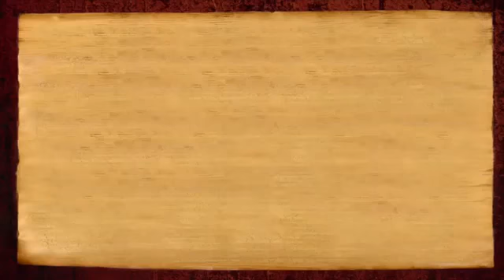India Independence Day 2016 Message from Paramahamsa Nithyananda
Independance Day India 2016 Message from Paramahamsa Nithyananda